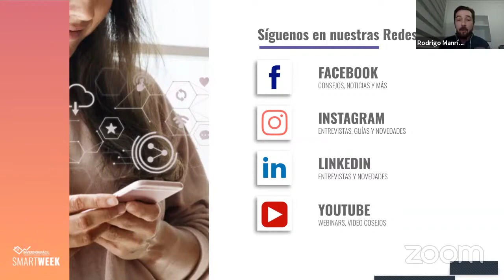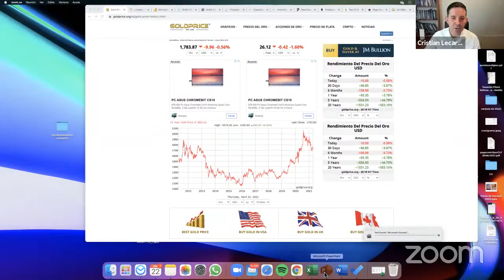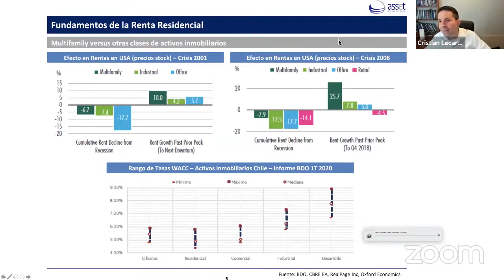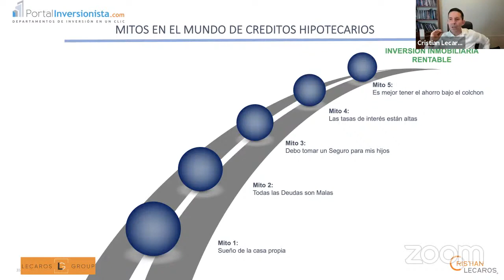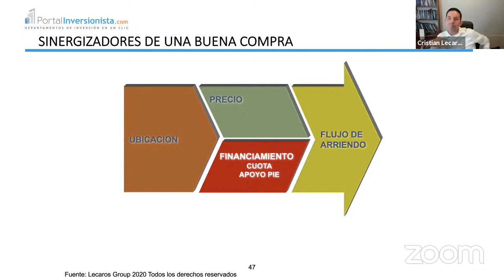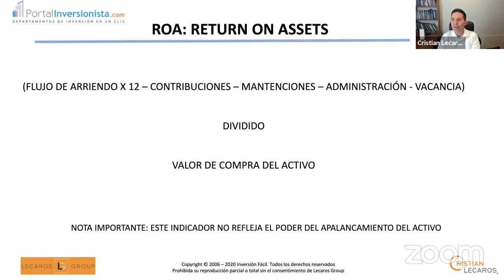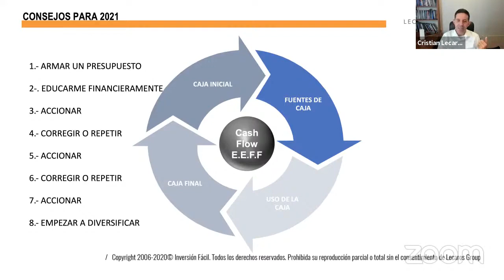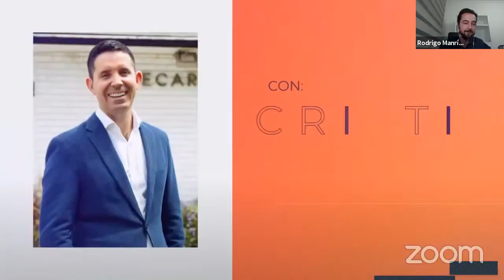WEBINAR El ABC del Inversionista Inmobiliario